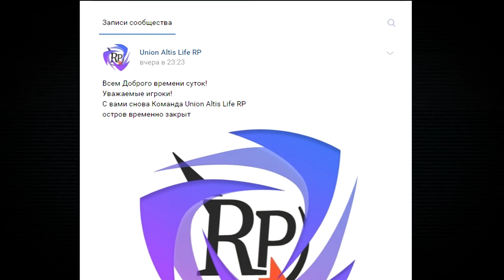Arma 3 Union Altis Life RP ОБЗОР R-Zone Game TV